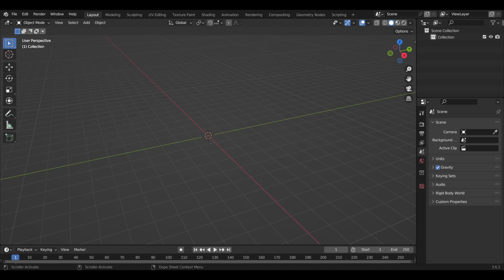Blue Smurf Cat Speed Art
if you’d like to support me more, you can use code “Acidz” in the Fortnite item shop ♡︎